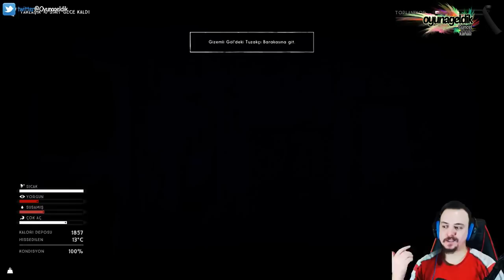Geldi Yine Zibidi | AYI CHALLENGE | The Long Dark [TÜRKÇE]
The Long Dark 'ın ''Peşinde ayı var!'' temalı challenge moduna bakıyoruz. İlk sezon tüm bölümlere ulaşmak için tıkla
Her abone beni daha çok ve daha kaliteli videolara yönlendiriyor.
Aşağıdaki linklerden takip edin ki videolar geldiğinde haberiniz olsun.